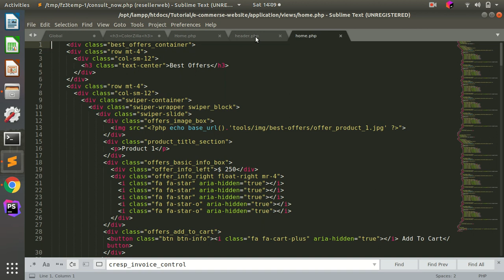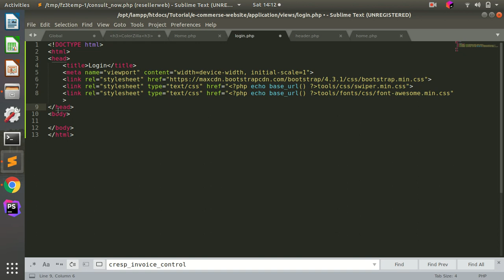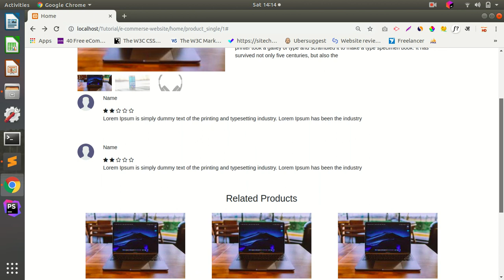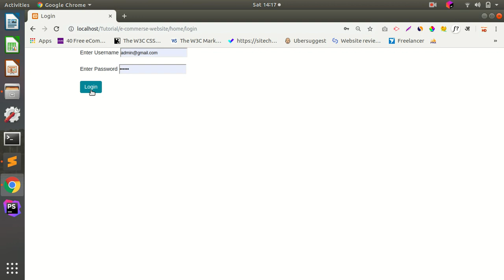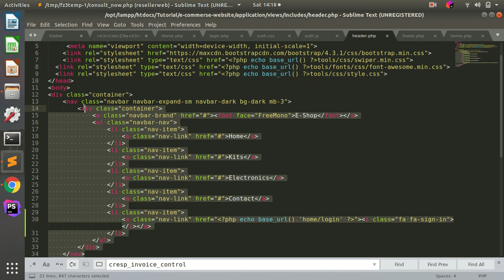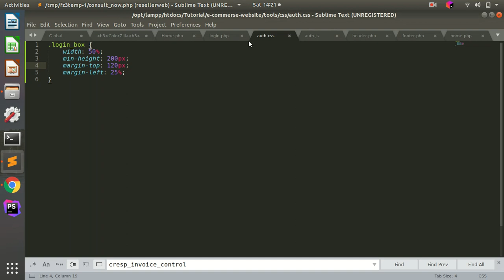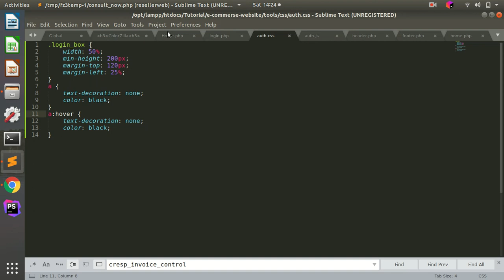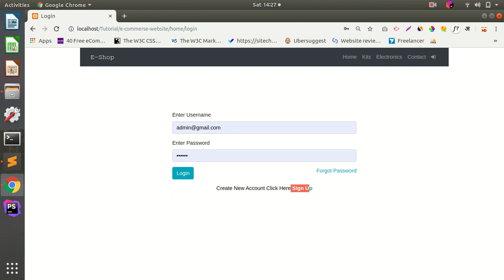multi vendor ecommerce website in php source code | e commerce website project | part 12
e commerce website php mysql tutorial
e commerce website project in php mysql
e commerce website kaise banaye hindi me
online shopping website kaise banaye
online shopping website using html and css
multi vendor ecommerce website in php source code
e commerce website project in php